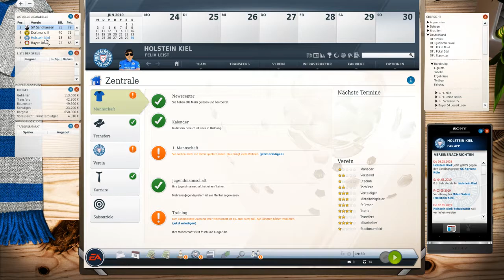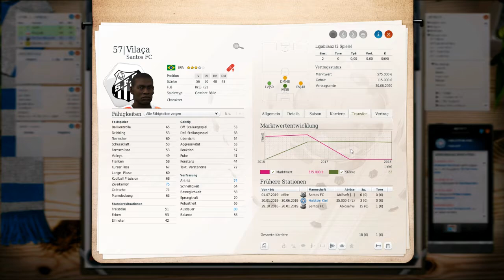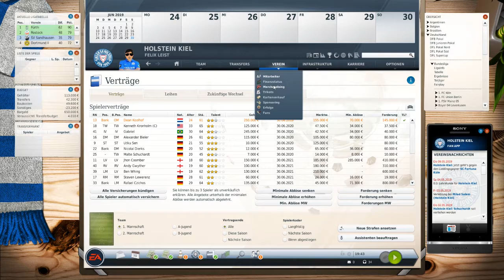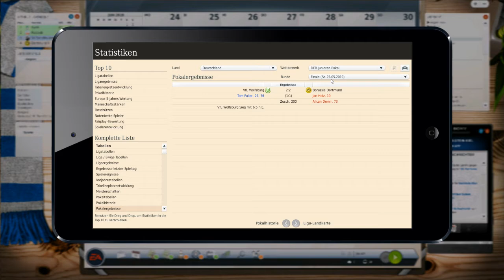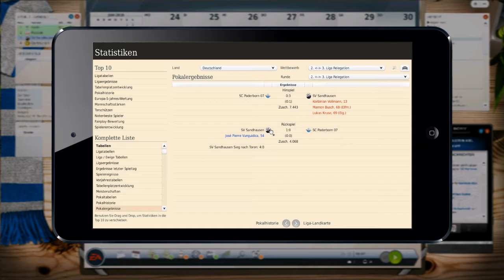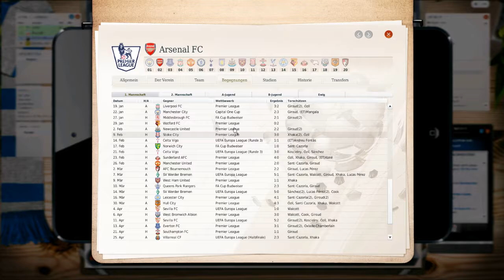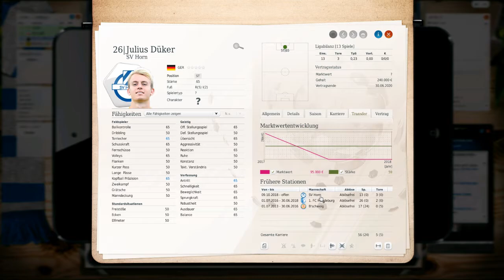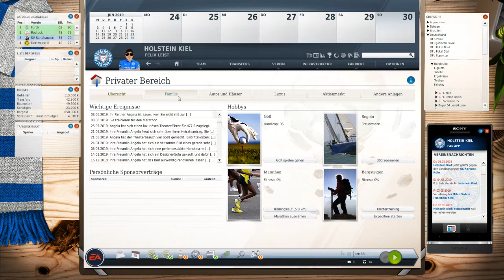Fußballmanager 2017 - Zurück an die Ostsee ... [#003]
Hey Leute,

nach dem wir 2 Jahre zuvor das an der Ostsee gelegene MV verlassen hatten um als Trainer in den unteren Ligen Englands zu arbeiten, kehren wir nun an die Ostsee zurück.

Jedoch nicht zu meinem Herzensverein dem FC Hansa, sondern zu einem ebenfalls sehr sympathischen Verein aus dem Norden und zwar Holstein aus Kiel.

Diese übernehmen wir, nach dem sie die ersten beiden Spiele der Saison verloren hatten, einen Tag nachdem der Interimstrainer sie im DFB-Pokal eine Runde weiter brachte :-)

Auch hier haben wir zu Beginn unserer Trainertätigkeit wieder das Problem, dass wir eine Lizenzauflage haben, diese ist jedoch noch ok und schaffbar.

In diesem Part zeige ich euch:
- welche Spieler in dieser Saison für den Verein auf dem Platz standen
- wie die Spieler sich entwickelten
- welche Talente wir an die Ostsee locken konnten
- welche Spieler gehen mussten
- wie die Jugendarbeit sich entwickelte
- wie die Finanzsituation  aussieht
- Allgemeines zur Zusammenarbeit mit Holstein Kiel (als Trainer)
- wie die Situation für unsere beiden Ex-Teams aussieht
- wie der Verlauf des DFB-Pokals war
- wie unsere Saison verlief
- wie die Saison in allen simulierten Ligen verlief
- Dinge aus dem privaten Bereich (im Spiel ^^)

Wie immer würde ich mich über Vorschläge und konstruktive Kritik freuen :-)